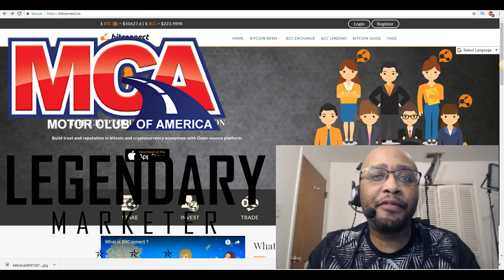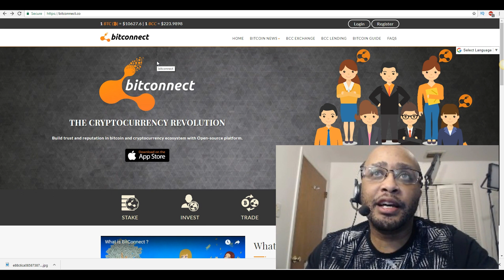Bitconnect F*cked A Lot of People Over! Trevon James & CryptoNick Jail Time!?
Bitconnect ponzi scheme

In the above video I give my thoughts On the recent bitconnect shut down. first off I want to say I am sorry to all the people who lost money inside this platform, this lending platform  and I truly hope that you guys do some deep research before you get into anything online because there are a lot of scams out there especially in this cryptocurrency space.
What is bitconnect?

In a nutshell, bitconnect is a lending platform... You put money in and they supposedly use a trading software to go out and trade your money for you or your Bitcoin and you earned 1% to 2% daily.

In the video I talk about how I join this platform a few months back and invested $1,000  in it, I made 60% of my money back  and unfortunately I lost the rest.

Bitconnect scam? Bitconnect shut down?

A lot of people are really speaking down horn some big YouTubers by the name of Trevon James and CryptoNick..  but honestly these guys put a lot of disclaimers out there and told people that this was a risk In the beginning.

Even though I hate like hell a lot of people lost money  In bitconnect, but we can't ignore the fact that a lot of people also made money in bitconnect.

Are people going to jail behind this? Watch the video above to find out bitconnect review